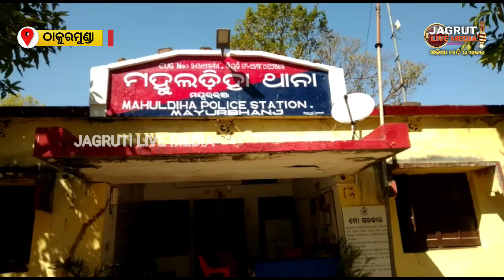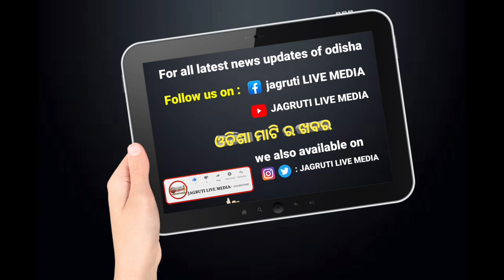ଦୁଇ ମୋବାଇଲ ଚୋର ଙ୍କୁ ନିର୍ଧୁମ ଛେଚି ଦେଲେ ପୋଲିସ ର ଜିମା